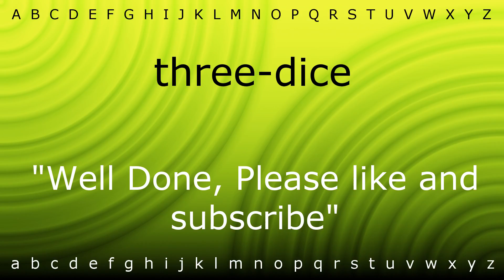How to pronounce 'three-dice' with Zira.mp4